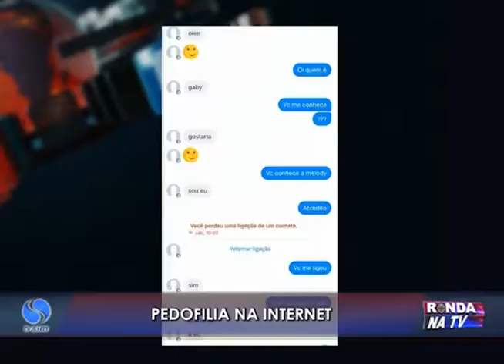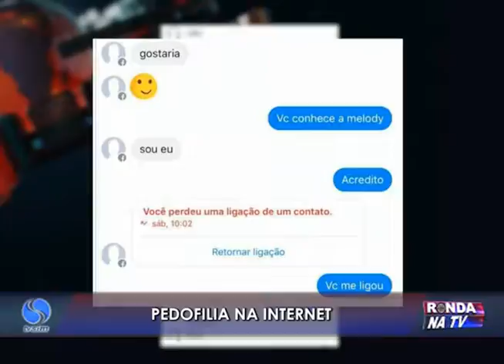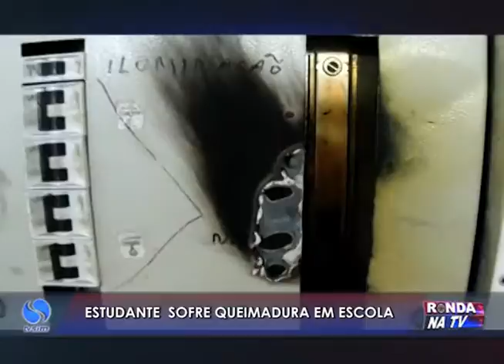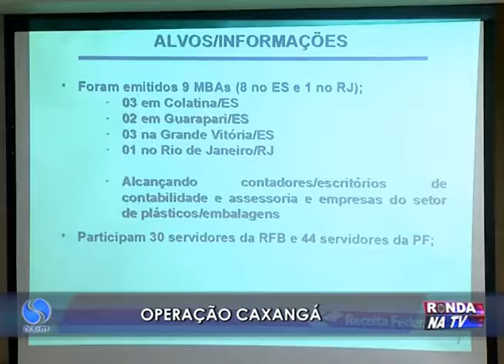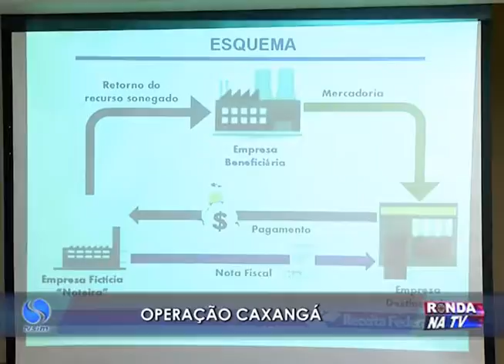Ronda na TV 06 07 2016